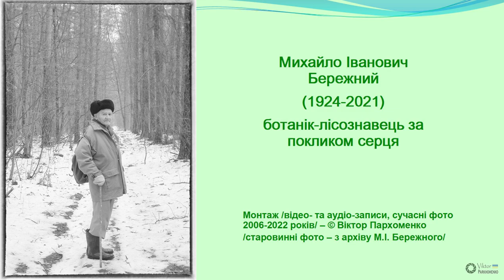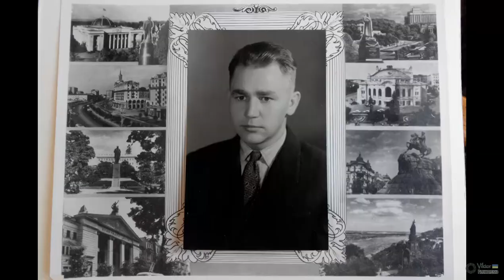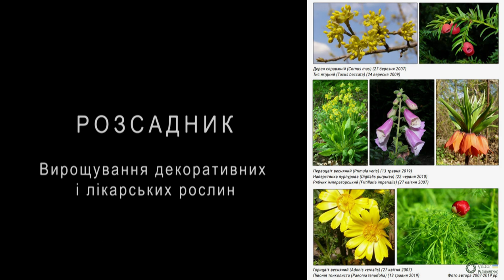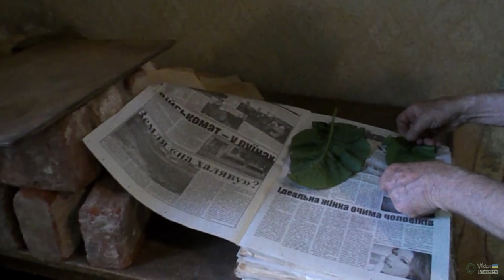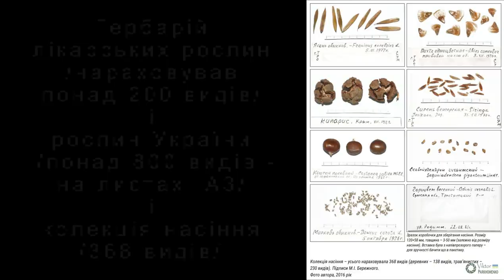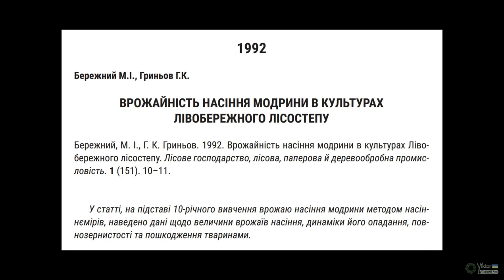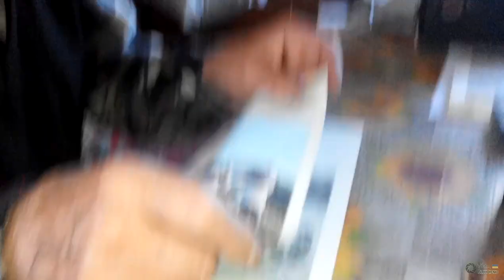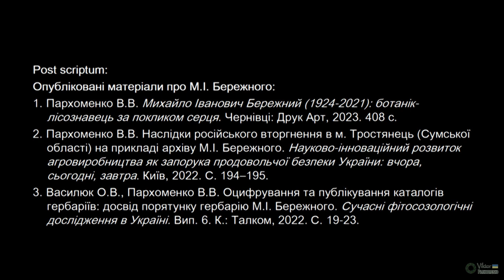Михайло Іванович Бережний (1924-2021) - ботанік-лісознавець за покликом серця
Михайло Іванович Бережний (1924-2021) – український ботанік та лісознавець, прожив насичене життя тривалістю 97 років, переживши голодомор (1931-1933) і воюючи піхотинцем у Другу світову війну (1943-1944). З дитинства він мріяв працювати в лісовій сфері, але лише у віці 36 років зміг досягти своєї мрії. Сорок років (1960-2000) він працював у Красно-Тростянецькій лісовій науково-дослідній станції (м. Тростянець, Сумська область), провів кропіткі та цінні дослідження (переважно деревних порід і трав’янистих лікарських рослин), опублікував понад 40 наукових праць. До останнього дня М. І. Бережний зберіг ясний розум і завжди всім допомагав, ділився своїми мудрими спогадами з минулого і проводив цікаві екскурсії до лісу й розсадника.
Всі речі, гербарії та рукописи М. І. Бережного, які зберігалися в м. Тростянець (Сумська область) знищені російськими окупантами у березні 2022 року.